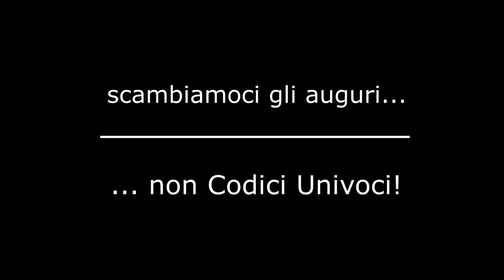la rottura del codice univoco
E' vero, tutti gli operatori Iva devono avere il loro codice univoco registrato presso il Cassetto Fiscale dell'Agenzia delle Entrate; ma non serve aderire alla frenesia di scambio reciproco dei rispettivi codici univoci, perché...